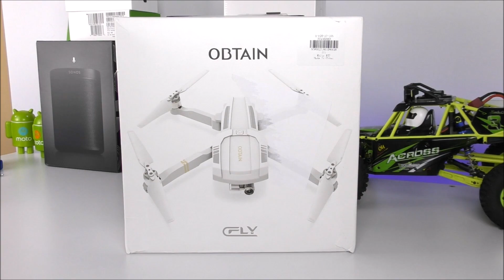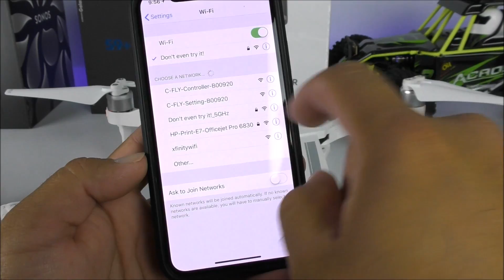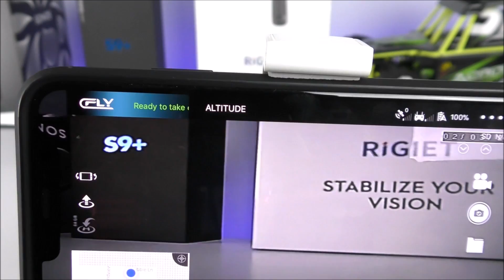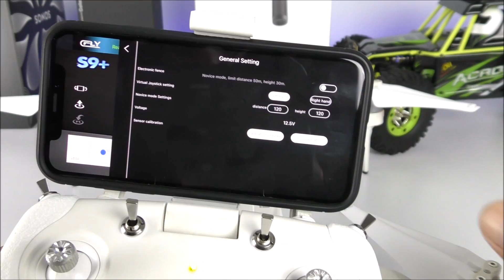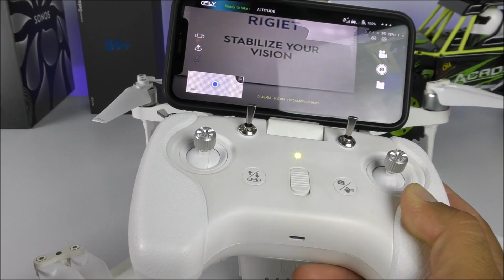The Most Advanced Mavic Pro "Clone" Drone - Obtain C-Fly!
It features a 5MP 1080P camera with a 3-axis gimbal. The battery can hold up to 18 minutes of continuous flight time, and it has gps build-in with 2212 brushless motors. Check the entire video for more info!

 Main Features:
● Foldable mechanical arms and special propellers make the drone extremely portable
● GPS + GLONASS dual systems enable stable flight, Low Voltage Return, Fail-safe Return etc.
● Smooth shots - 2K photos, 1080P Full HD videos stabilized by the 3-axis brushless gimbal
● Thrilling flight with 480P real-time FPV, 12m/s speed, up to 28 minutes' flying
● User-friendly Follow Me Mode, Point of Interest, Waypoints for professional aerial photography

Specifications:
Aircraft size: 50 x 45.5 x 9.4cm ( unfolded ); 21.6 x 10 x 9.4cm ( folded )
Transmitter battery: 3.7V 2200mAh lithium-ion battery ( built-in )
Transmitter operation time: 120 minutes
Transmitter charge time: 180 minutes
WiFi FPV: 480P 25fps, within 1000m range
Compatible system: iOS 8.0 or later, Android 4.4 or later